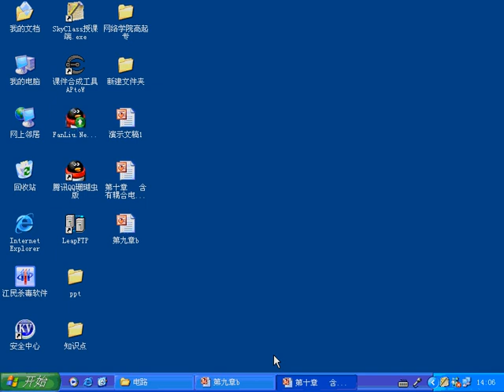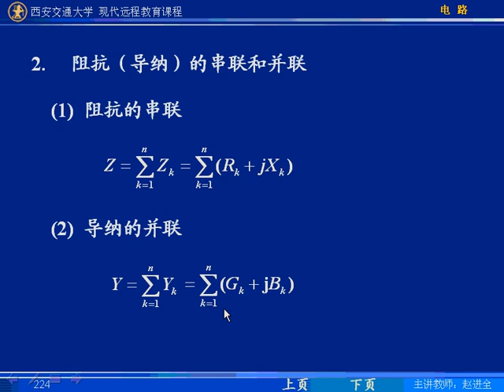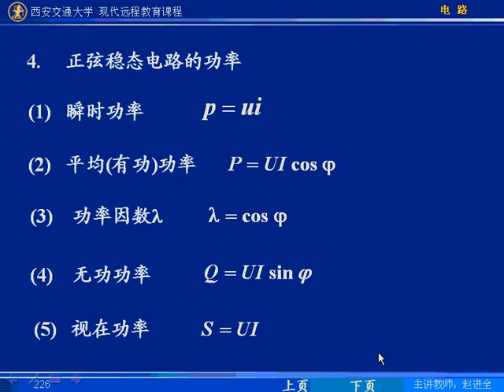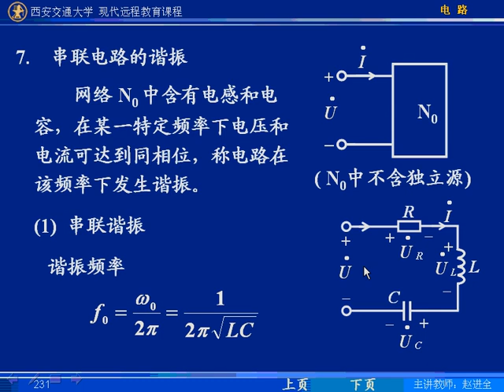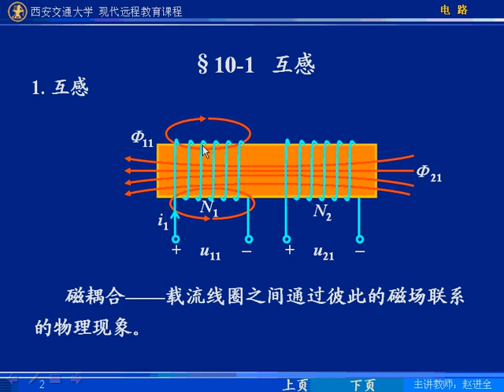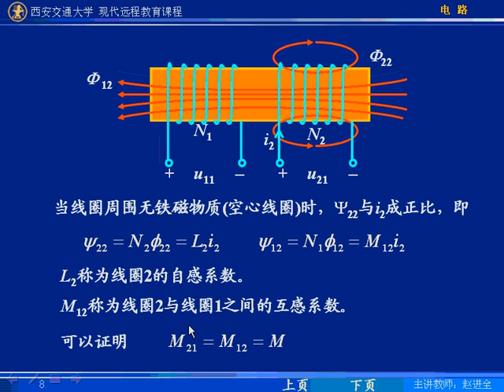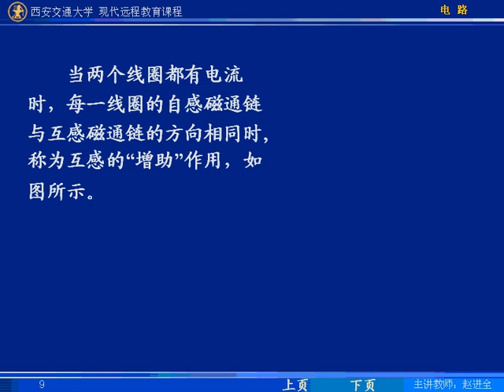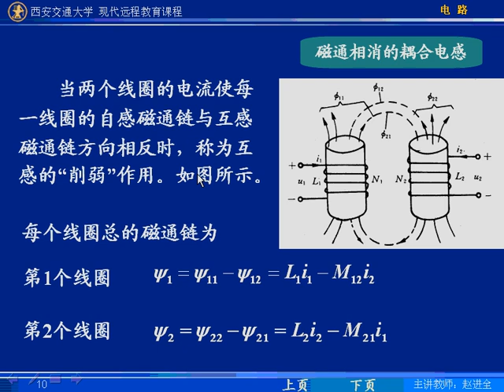第71讲 含耦合电感的电路 电路 西安交通大学